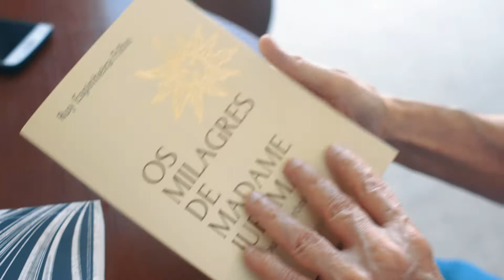Sobre Livros - Os Milagres de Madame Jurema & Outras Crônicas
Ruy conta pouco sobre a coletânea de crônicas que fazem parte do livro "Os Milagres de Madame Jurema". Abordans temas diversos, como: amor, social e cotidiano.

Produção: Gran Maître Filmes

Aproveite e compre "Os Milagres da Madame Jurema" na nossa loja virtual